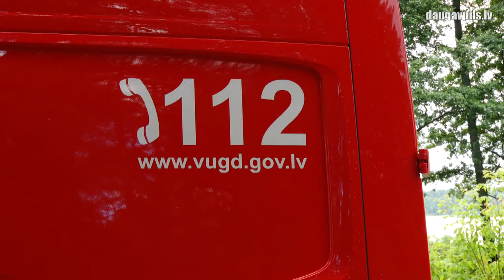VUGD atgādina par drošības noteikumiem, dodoties uz mežu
Augustā, nogatavojoties ogām un sēnēm, Valsts Ugunsdzēsības un glābšanas dienests saņem arvien vairāk izsaukumu uz gadījumiem, kad „kluso medību” cienītāji apmaldās un saviem spēkiem nespēj tikt ārā no meža. Šogad tādi bijuši jau 25, pērn mežos un purvos meklēja 102 apmaldījušos cilvēkus. Lai savvaļas velšu lasīšana neizvērstos nepatīkamā piedzīvojumā vai pat traģēdijā, VUGD atgādina par svarīgākajiem drošības noteikumiem, dodoties uz mežu.